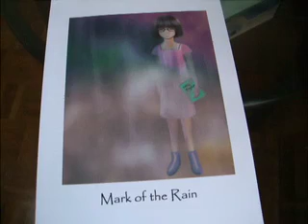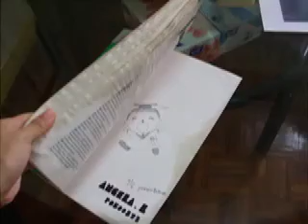Mark of the Rain (Real story) by Angela Lao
Our Website 我們的網站: caca-angelssky.com Note: I have finished all the MTVs in "Strings floating in my Heart"!! I can publish a DVD at last!!!

This song was written in 2007. It was a real story happened between Angela and her Miss...

Lyrics:

Rain falls on my face
Rain falls on my mind
Rain drops rain falls I stop
Why do you hate me
Why you hate me I still love you
You don't love me I still love you

Rain falls on my hand
Rain falls on my book
Rain smile you lie I cry
My thick book got wet
Mark of the rain Left in my book

Your car run fast I cry at last
follow your car You still don't stop
I hurt so much
Blue mind still blue Grey sky still grey
Raining for days Nothing I say

How much you hurt me
How much you hate me
Why you hate me?